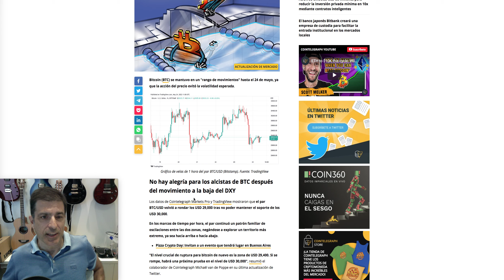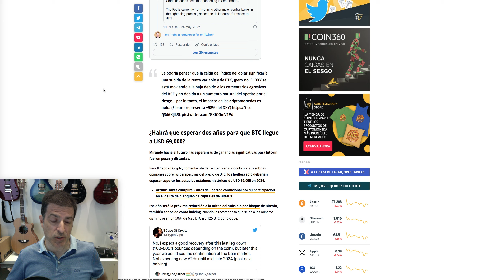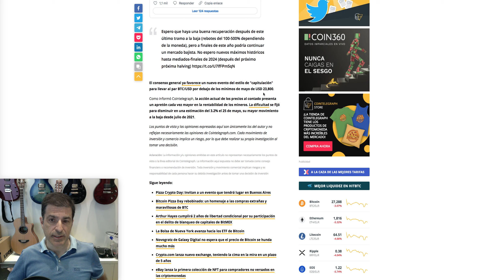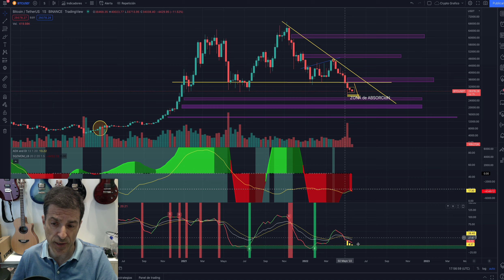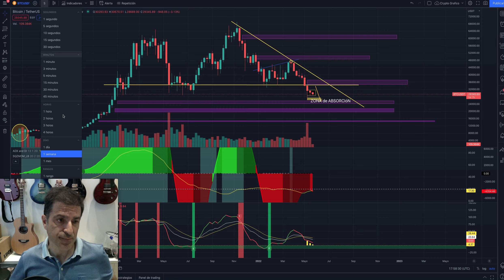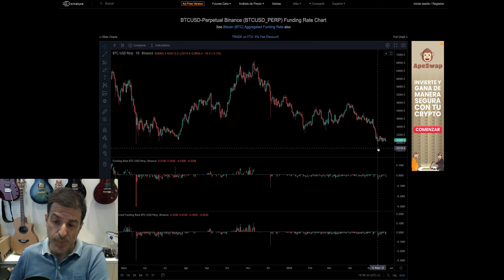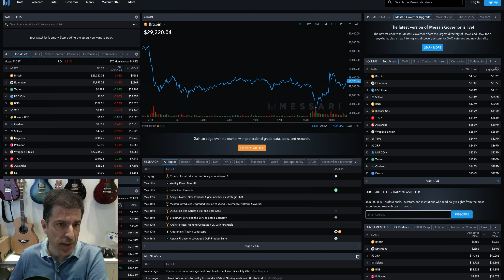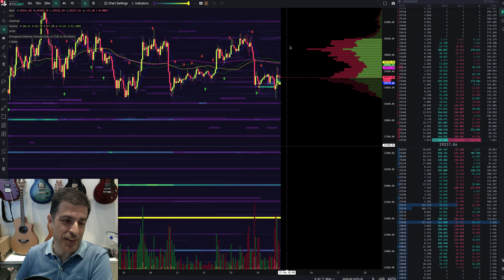BTC. Bitcoin. Seguimos en rango. 24/05/22